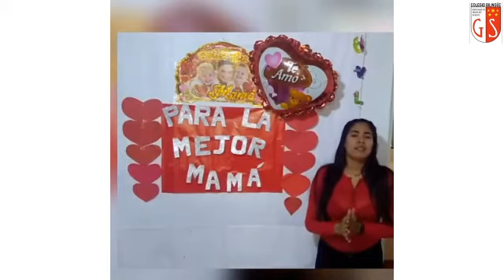1er Grado C Feliz dia de la madre